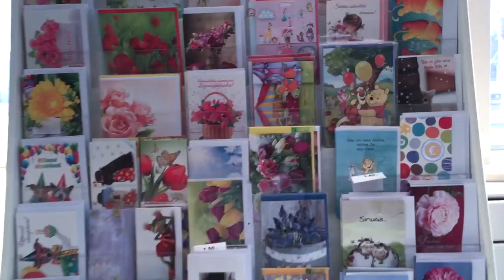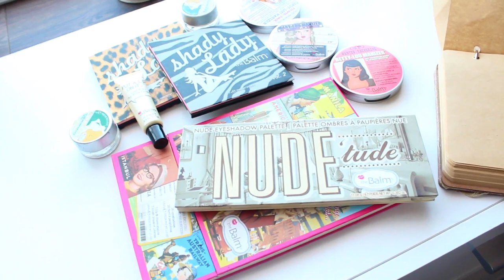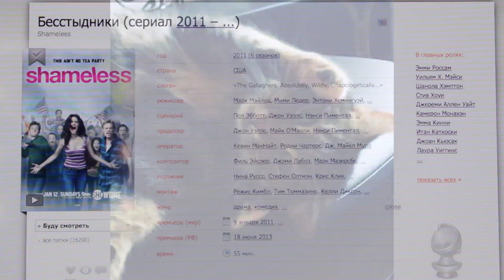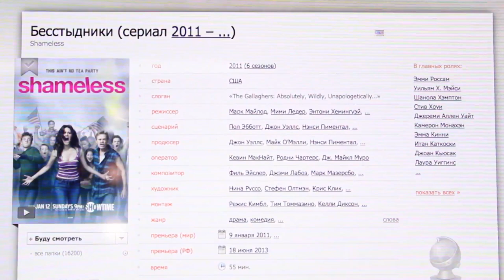НОВЫЙ ТЕЛЕФОН|ПОСЫЛКИ|ПОДАРКИ|КОСМЕТИКА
Всем приветик! Все полезные ссылки ниже, в инфобоксе:
- доставка товаров из США во все страны мира

Кампания для Прибалтики Эстония и Литва:
Регистрироваться можно в Эстонии в группе а в Литве в группе

Товары можно купить практически во всех магазинах:
Rimi, Prisma, Drogas, Maxima, Iki, Maksimarket, AjaO, Konsum и т.д.